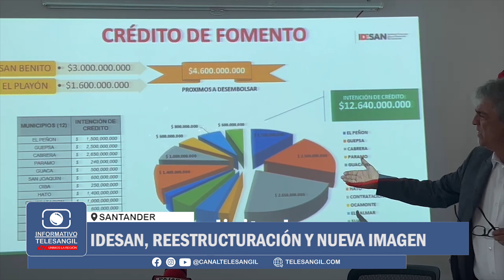Idesan, reestructuración y nueva imagen